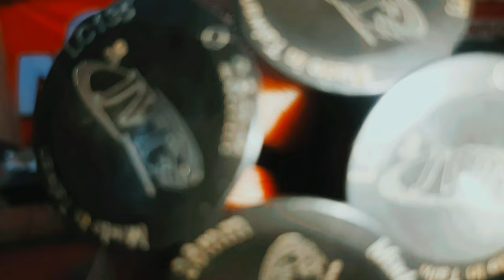Yamaha Nmax v1 230cc Engine with JVT SUPER HEAD 26x23 (Aerox Head)